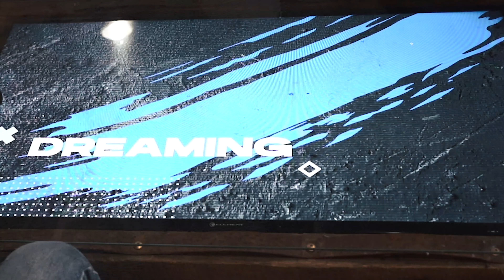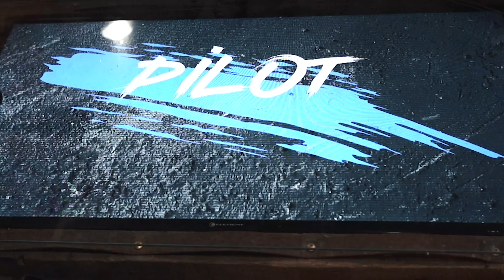Dream On - But be warned of these 3 things[Fuelcast]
Go ahead and dream

Be ready to Wait for them

Be ready to Work for them

Be ready to Wrestle for them

It.s time to Dream again, but what do you do with a dream when you have it? How do you accomplish a dream - Go ahead and dream

Be ready to Wait for it

Be ready to Work for it

Be ready to Wrestle for it

 We also drink some good coffee in the process!!

I shoot on Sony a7III

Through a Tamron

Godex Led light

Soft Bank

My mic set up